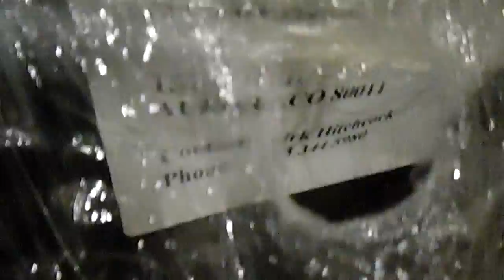Ancient DEA Lions Gate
A real life Lions Gate vault hunter exclusive; here we can see evidence of tunnels and an anonymous security officer confirmed I wouldn't be able to get access to the tunnel system because it was for classified security personal only!